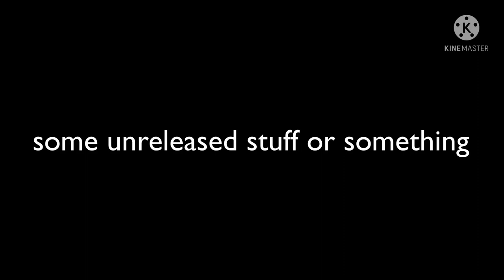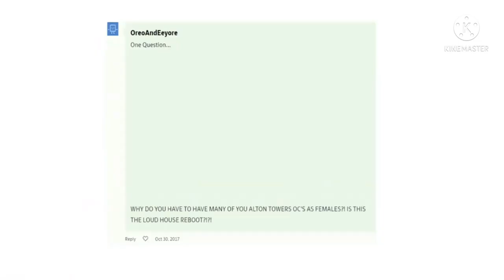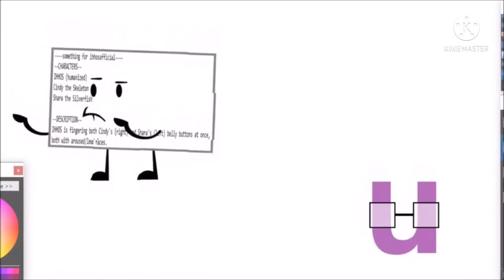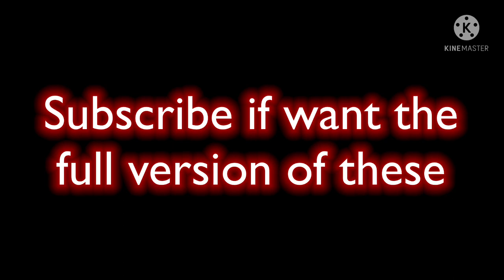Unreleased Clips by David Loke Jy (6,000 Subscribers Special)